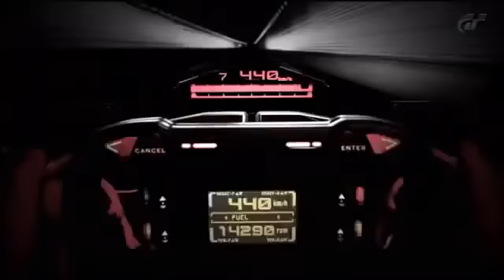Gran Turismo 5 - Introdution Movie 2.0